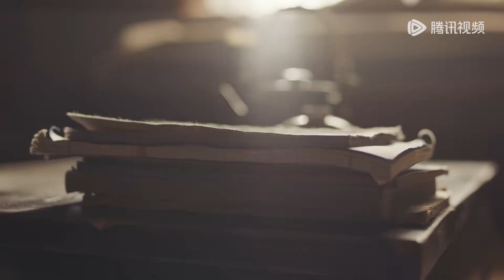【精彩片段】西门长在爆笑授课高大毛，讲着讲着就唱起来了 | 《鹊刀门传奇 Legend of the Undercover Chef》（赵本山，宋小宝）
欢迎加入"腾讯视频"频道会员观看《鹊刀门传奇》

【剧情介绍】某朝末年，倭乱四起，宦官专权，东厂曹公公勾结倭寇，残害中原武林，意欲谋反。长海对外身份是鹊刀门掌门，实则是秘密抗倭组织成员，除了剿灭倭寇，另一项重要任务就是查出勾结倭寇的朝中汉奸。而同时曹公公也发现有反对自己的武林人士存在，暗中派人监视武林各门派的一举一动。因要掩人耳目，并同时进行秘密任务，西门长海找到远在家乡的孪生兄弟西门长在，让他，冒充自己。 虽是孪生兄弟，西门长海和西门长在兄弟俩的个性和人生道路完全不同，弟弟是英雄虎胆的一代大侠，哥哥则是胆小懦弱的市井伙夫。面对弟弟的请求，胆小怕事的西门长在一万个不答应，奈何顶住了弟弟长海的威逼利诱，却顶不住弟弟许诺给他找个“老伴”的色诱，于是半推半就的同意冒名顶替。就这样，西门长在稀里糊涂的从一个掌勺摇身一变成为掌门，进入了光怪陆离的武侠世界。

主演：赵本山，宋小宝、宋晓峰、文松、程野、杨树林等

00:00 更多精彩视频尽在 WeTV / Tencent Video APP
00:30 下载 WeTV / Tencent Video APP 看海量完整版腾讯视频